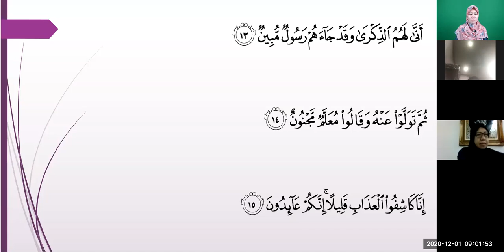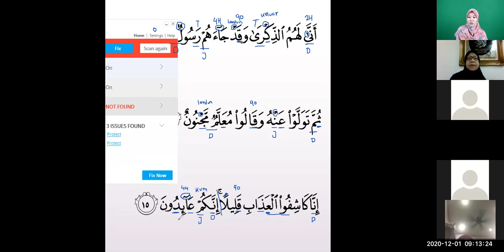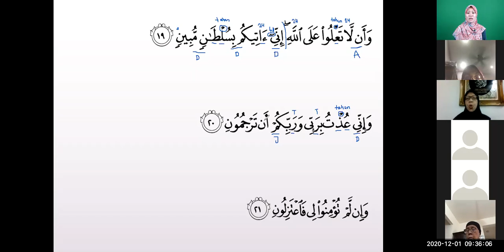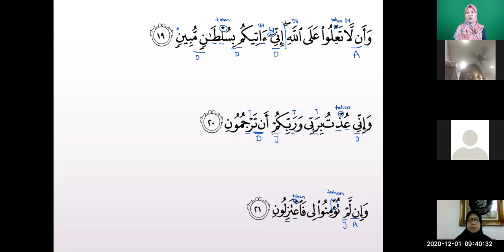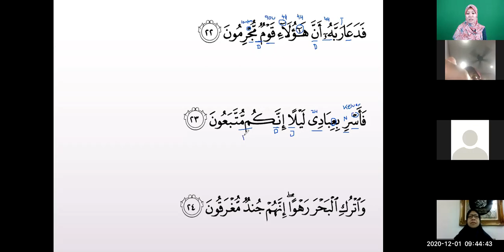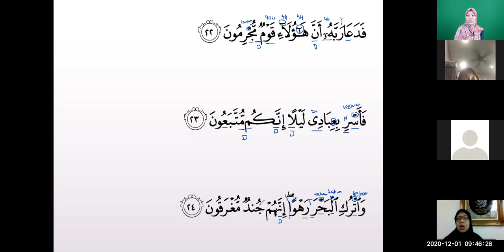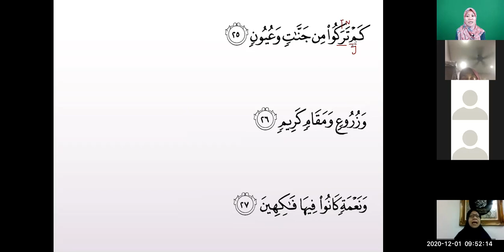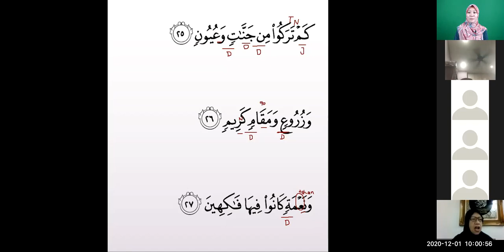Belajar Mengaji Al-Quran Surah Ad-Dukhan Ayat 13-27 - Mengaji Online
Talaqqi selasa pagi 1 dec  ustazah dini. BELAJAR MENGAJI AL-QURAN  Surah Ad-Dukhan Ayat 13-27. Mengaji Online betulkan tajwid dan makhraj. Jika anda rasa video ini bermanfaat, sokong kami dengan sedikit sumbangan.
Sumbangan Ikhlas:
Maybank
Akademi Quran Raudhatul Amin